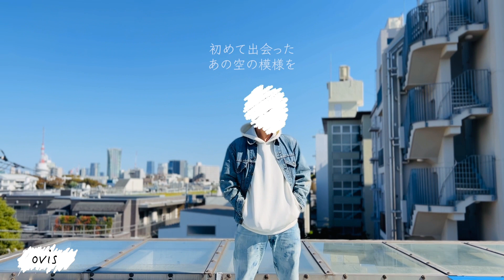ovis「colorful」Short Music Video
1st Digital Single「colorful」

ねえ　覚えてますか
初めて出会ったあの空の模様を
僕は覚えてる
だって君の瞳に綺麗に映ってたんだ

ありがと
見つけてくれて
ありがと
出会ってくれて

運命がヤキモチを妬いて意地悪をしてきても
僕たちのこの幸せが変わるはずもなく

忘れないように　忘れないように
この気持ちをそっと抱きしめて
色褪せぬように　霞ませぬように
君の見てる景色を見させて
ずっと側で声を聞かせてよ
その声にならない声を